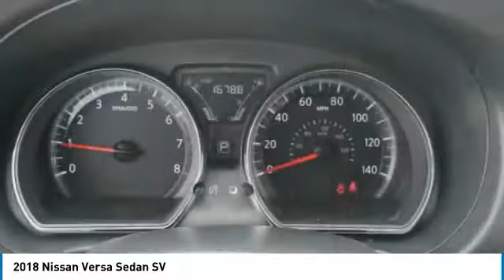2018 Nissan Versa Sedan Brooklyn Center,Maple Grove,Plymouth,Minneapolis P27734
2018 Nissan Versa Sedan SV

$1,600 below Kelley Blue Book!, EPA 39 MPG Hwy/31 MPG City! SV trim. Bluetooth, CD Player, iPod/MP3 Input, The 2018 Nissan Versa offers a huge back seat and trunk, a comfy ride and good fuel economy. -Edmunds.com. CLICK ME! KEY FEATURES INCLUDE: iPod/MP3 Input, CD Player, Bluetooth. EXPERTS ARE SAYING: Edmunds.com's review says The 2018 Nissan Versa offers a huge back seat and trunk, a comfy ride and good fuel economy.. Great Gas Mileage: 39 MPG Hwy. AFFORDABILITY: This Versa Sedan is priced $1,600 below Kelley Blue Book. OUR OFFERINGS: Check whether a vehicle is subject to open recalls for safety issues at safercar.gov Brookdale Honda has moved across Brooklyn Blvd. to our incredible new facility. You will find Minnesota's largest selection of Pre-Owned Honda's and well as the full line up of new Honda's. Need financing? We have a variety of financing terms available. Fuel economy calculations based on original manufacturer data for trim engine configuration. Please confirm the accuracy of the included equipment by calling us prior to purchase.